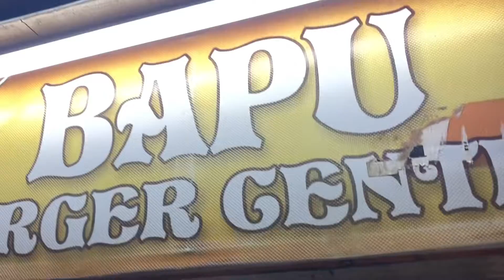Bapu Burger centre in golmarket || Chicken Burger || Best Quality burger